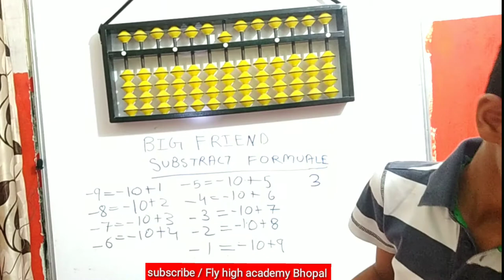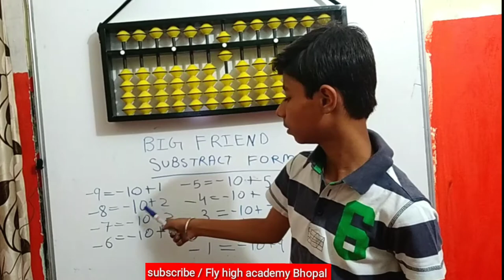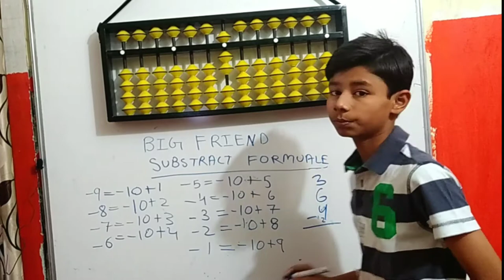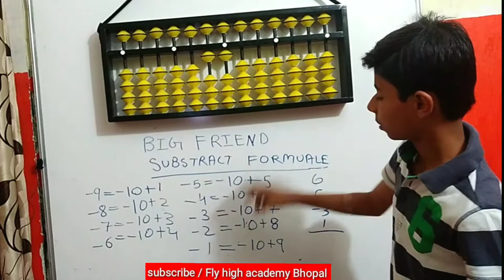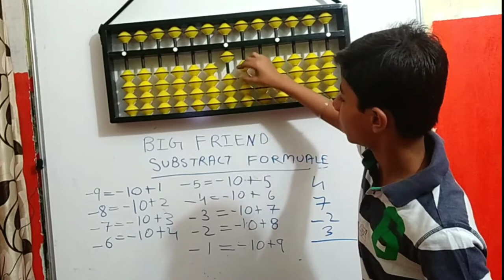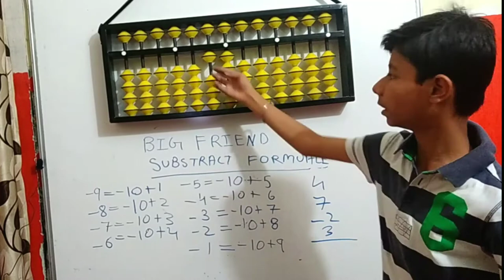Abacus - Big friend subtraction formulae | part 2 | PRIYANSH NEEL | fly high academy Bhopal